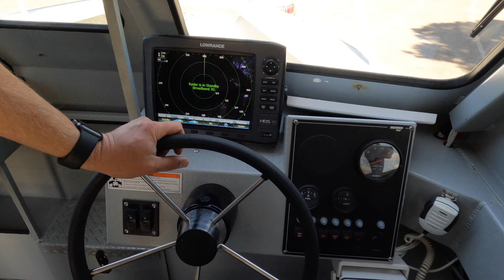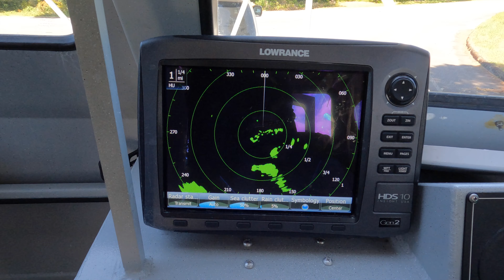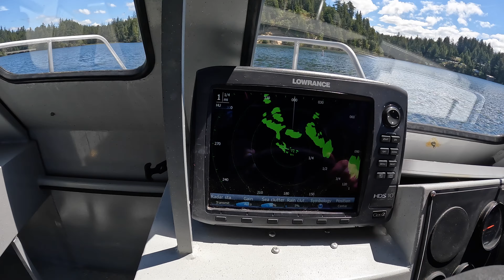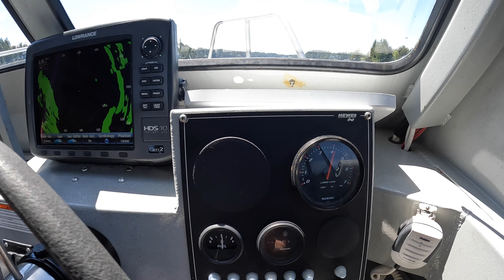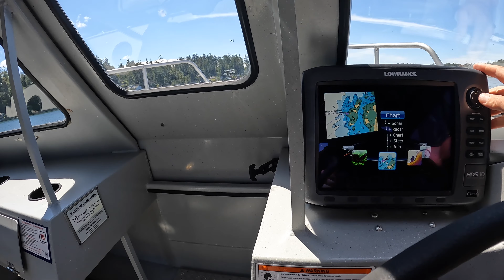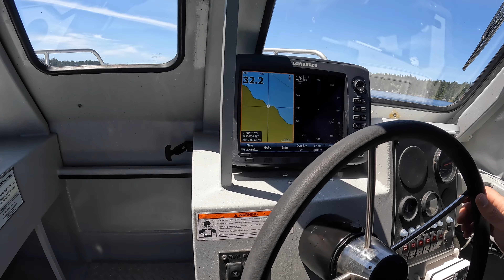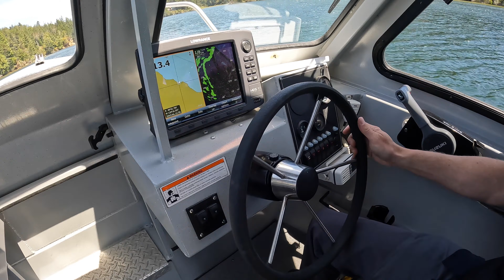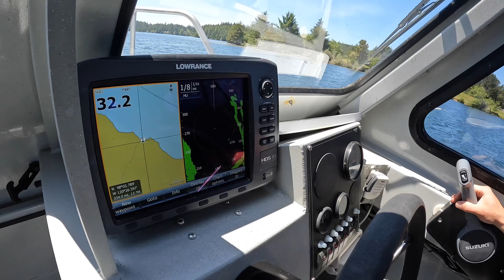(SOLD)2008 Hewescraft 220 Ocean Pro with Suzuki 150 and 9.9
$60,500 For sale at Breen Marine
22ft Hewescraft with offshore bracket making it 24ft total length. Powered by a 150 Suzuki 4 stroke with 600 hours and a 9.9 Suzuki kicker. Motors both run good and were just serviced. The trailer is an EZ loader with new wheels and tires. This boat is fully enclosed with a bulkhead making it so you can go out rain or shine. Aluminum deck so no rotting wood. This boat features a Lowrance HDS 10 head unit with Radar mounted on top, VHF radio, suspension seats, lots of storage, 10 person capacity, and much more. Brand new vinyl wrap and bottom paint. This boat has been used and shows signs of use. Boat performed well and will make a great fishing machine.